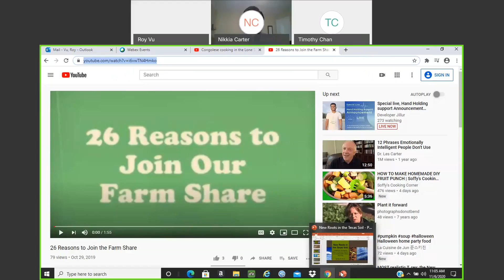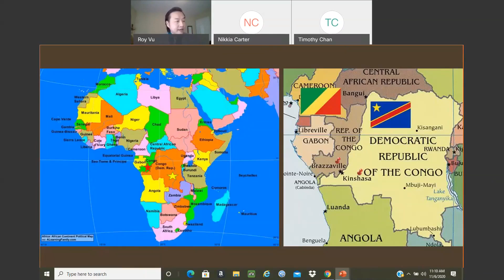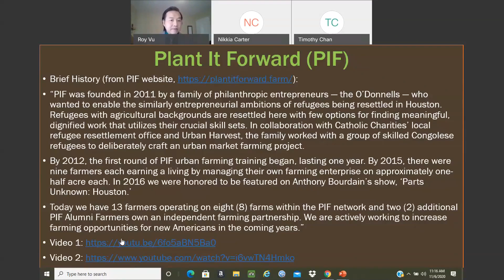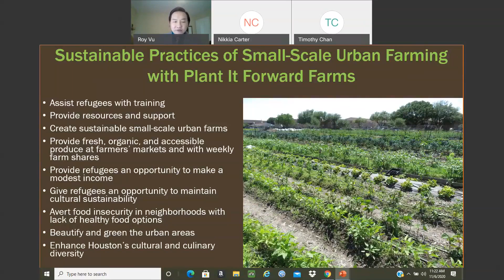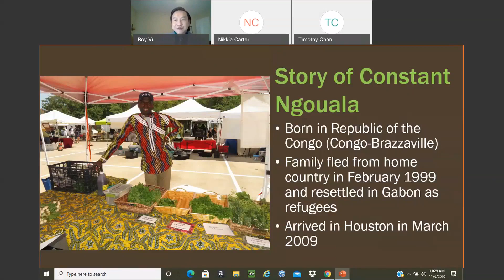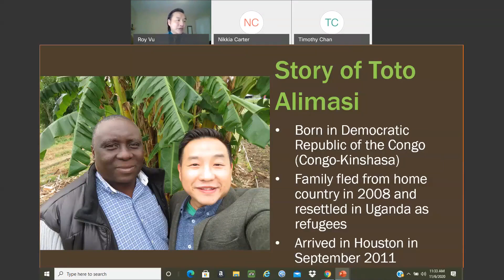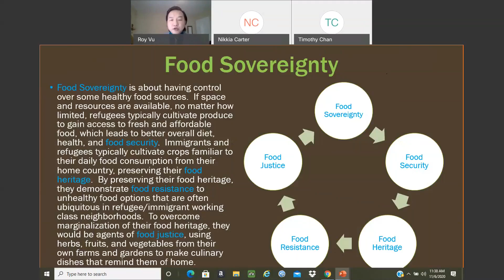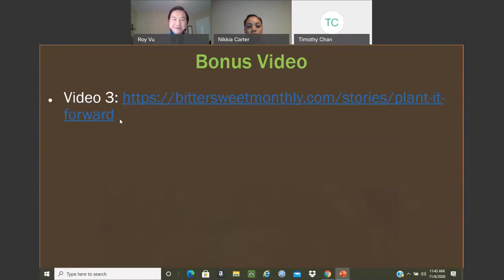New Roots in the Texas Soil Congolese Refugees Plant It Forward Farm and Sustainable Urban Farming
Summit 2020 - Speaker: Roy Vu, Ph.D., Dallas College faculty member, B-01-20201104-DC09-U2